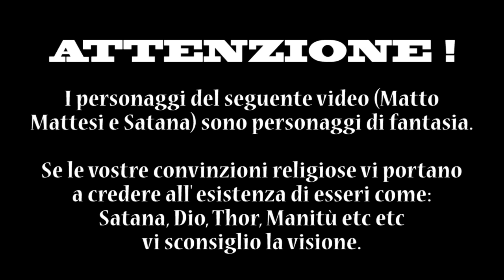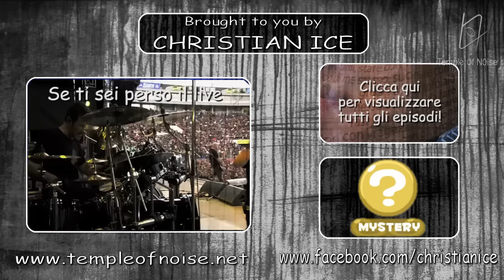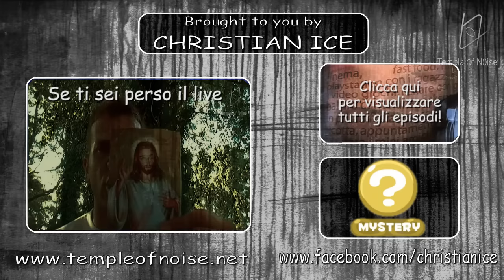Christian Ice ft M.M. - Satana, Trinità Infinita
Estratto dall' episodio 8 di "Così Parlò il Profeta"